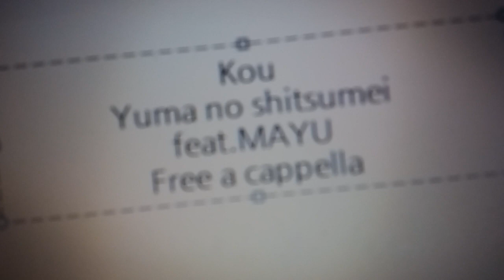コウ - ユマの失明 feat.MAYU Free a cappella フリーアカペラ